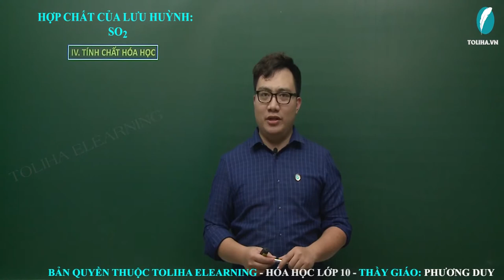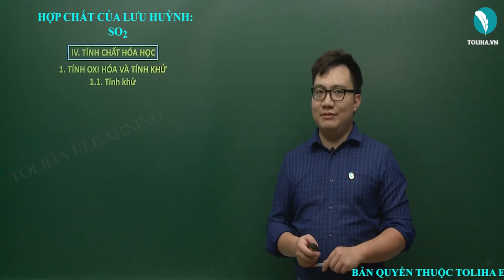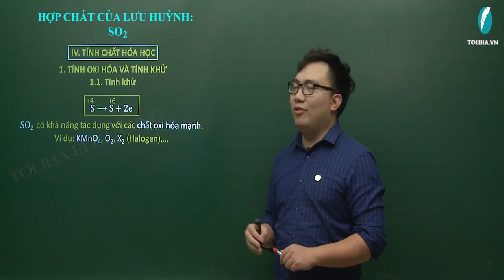Lưu huỳnh đioxit - Hóa Học 10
Lưu huỳnh đioxit
Học trực tuyến đầy đủ bài giảng, bài luyện tập tại:

HÓA 10